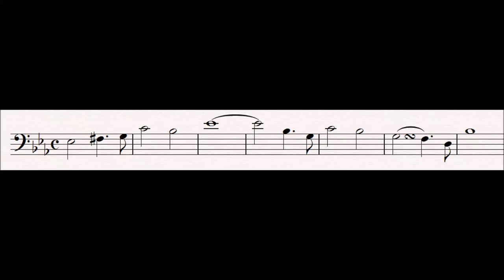32 Submission to Love : Tannhäuser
This motif is sung to the words: "Dir, hohe liebe, tönne begeistert mein Gesang" ("To you, high love, resound my song inspired").  It represents Wolfram giving himself over the the gift of love sent to him by God.

Progenitor leitmotifs:
None

Related Leitmotifs:
None

Subsidiary Leitmotifs:
None